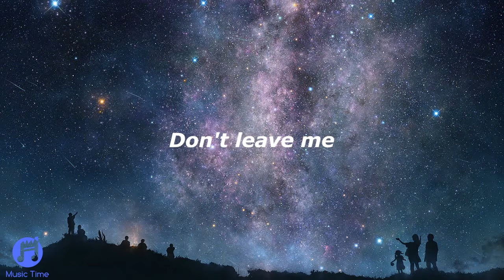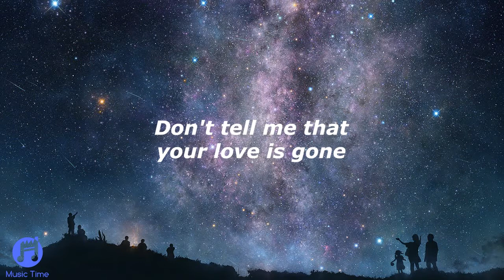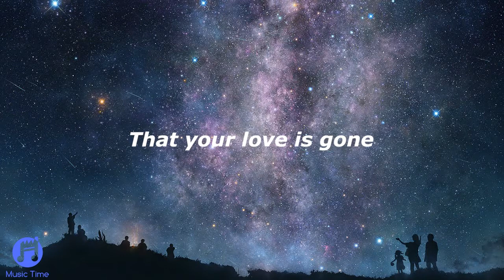Slander ft Dylan Matthew - Love Is Gone (Acoustic) (Lyrics)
Artist : Slander & Dylan Matthew
Title : Love Is Gone
Song Writer : Derek Andersen / Scott Land / Dylan Scheidt